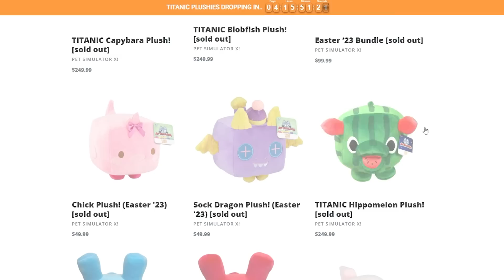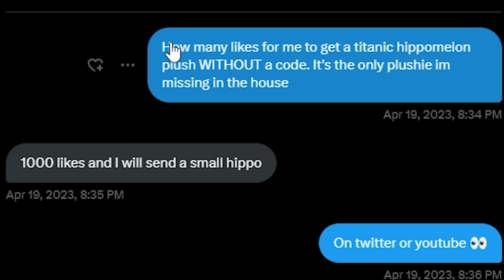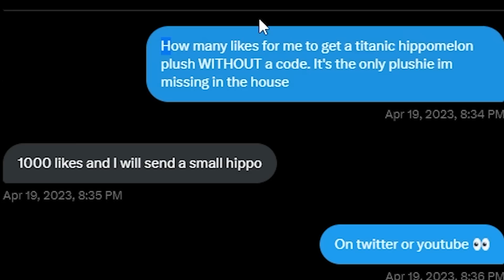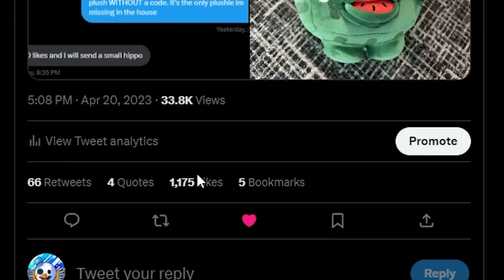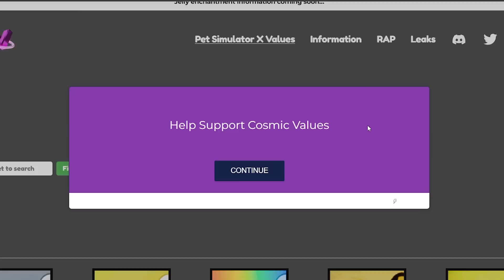PRESTON Sent me *SECRET* TITANIC CODE... in Pet Simulator X!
The developers of pet simulator x sent me a SECRET Pet code!

⭐ Use StarCode "NUM" when buying Robux or Premium! 💖